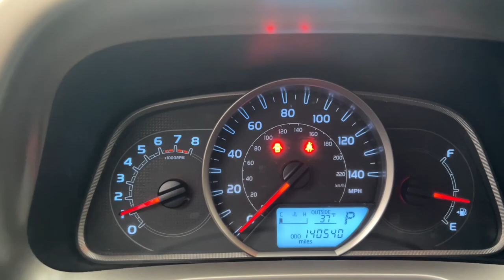2014 Toyota RAV4 Akron, Wadsworth, Canton, Barberton, Copley, OH Q0229A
Magnetic Gray Metallic Used 2014 Toyota RAV4 LE available in Akron, Ohio at Summit Toyota. Servicing the Wadsworth, Canton, Barberton, Copley, OH area.

Summit Toyota
1535 Vernon Odom Blvd

4x4, CLEAN HISTORY, ONE OWNER, AMAZING VALUE, RAV4 LE, 4D Sport Utility, 2.5L 4-Cylinder DOHC Dual VVT-i, 6-Speed Automatic, AWD, Magnetic Gray Pearl. CARFAX One-Owner.brbrIt's no secret... you're looking for a car that ranks best in price and mileage. Luckily for you, we use Live Market Pricing. Live Market Pricing eliminates the guesswork and hours of research because we price our cars haggle-free and well below market value.